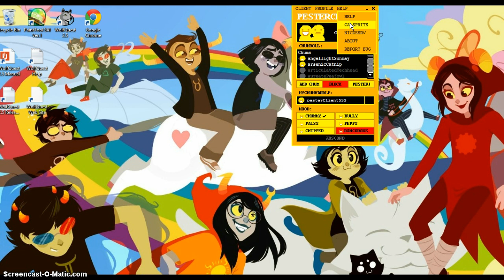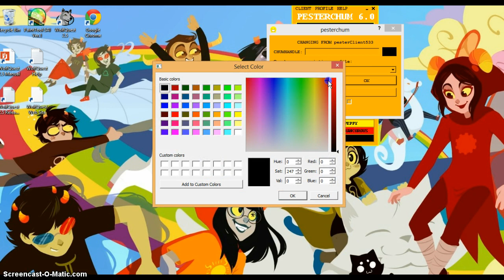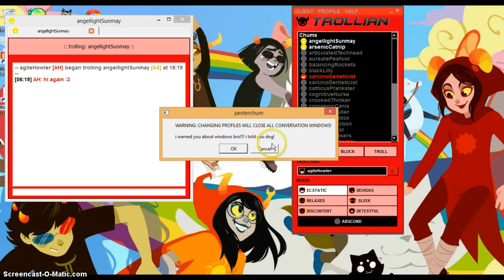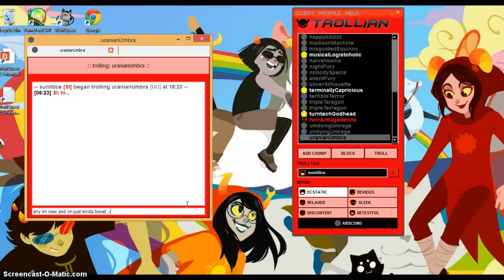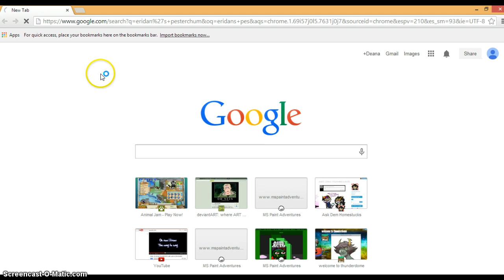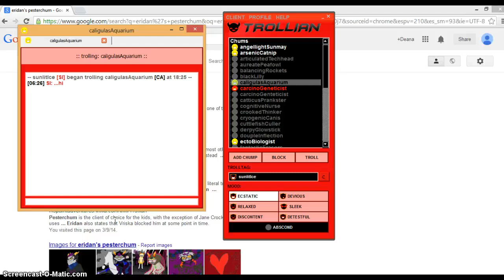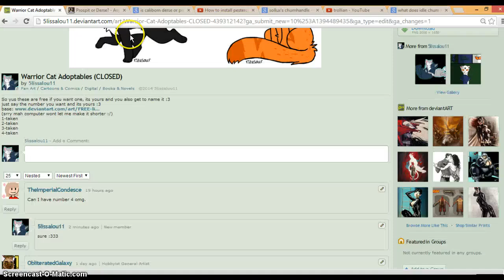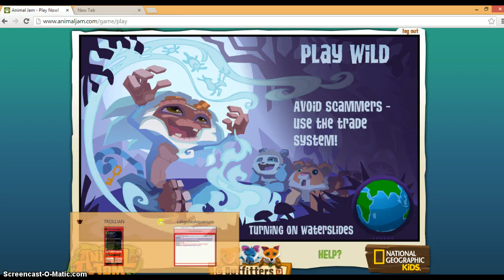Me on Pesterchum/Trollian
OMG IM LAUGHING SO HARD Y MUST U DO DIS TO ME ERIDAN XDDDDD                  my two troll/chum handles are                   main 1: agileHowler                                     backup main 2: sunlitIce